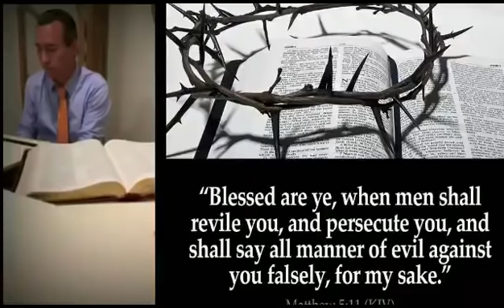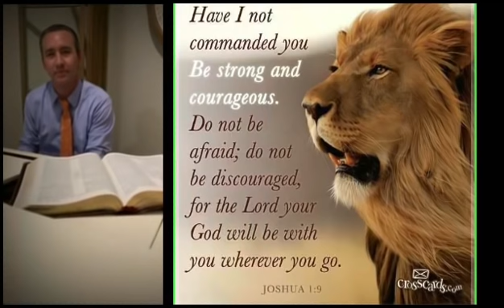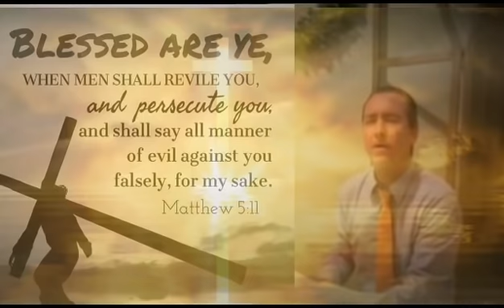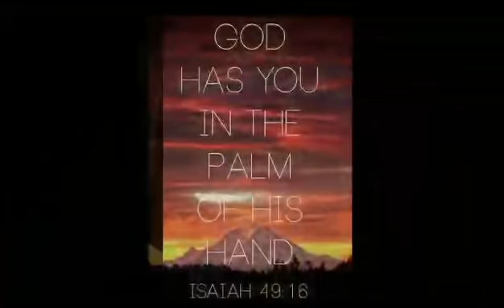THIS HAS GONE TO FAR! UNACCEPTABLE WHAT WILL BE YOUR ENOUGH is enough POINT?!?!